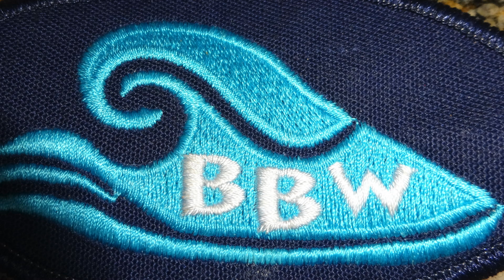BBW Mission Beach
A bunch of old lifeguard and fire fighter friends get together once a week